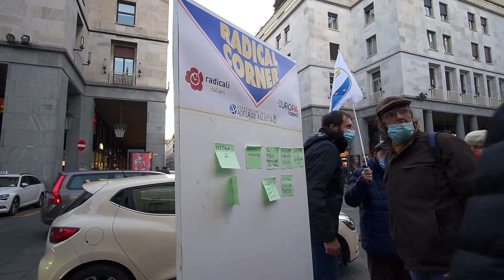NON ANDRA' TUTTO BENE MA CE LA FAREMO INSIEME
📣 Tornano i RadicalCorner, incontri itineranti per la città 💡
🪜 Sulla scala dei Radical Corner sale Igor Boni, candidato alle primarie del centrosinistra, con Giovanna Giordano e Silvio Viale per illustrare ai cittadini i punti del programma con il quale si presenta alle prossime elezioni comunali
👉🏻 Siamo in piazza per raccogliere idee, critiche e proposte! Ti aspettiamo!